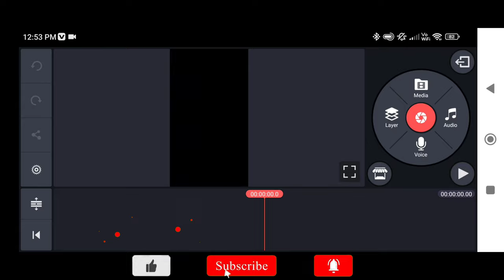Kinemaster not open youtube kinemaster@TechnicalGuruji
kine master 6 version not support in smartphone by some region  and version 5 demand for update so you can download version 4 these version successfully work in Android

how to download kine master mod version 2022

how to download kine master without watermark
 kine master apk
 kine master latest version

kine master problem solve

kine master not open